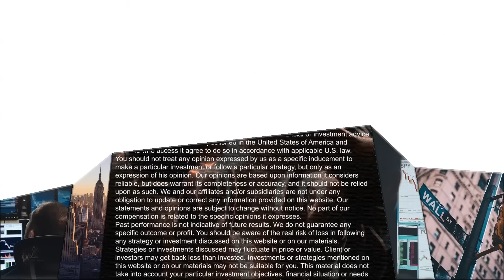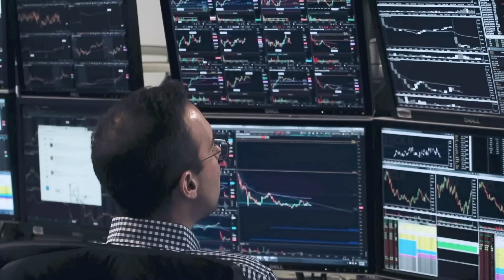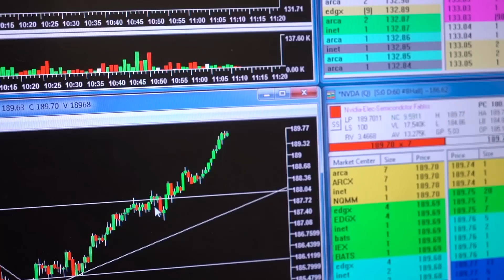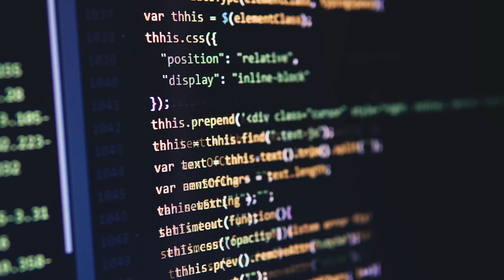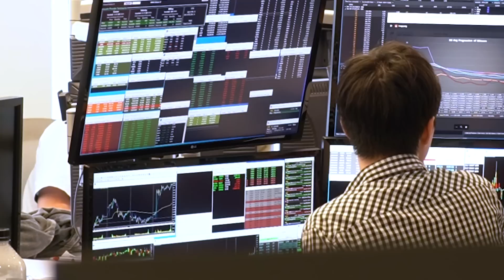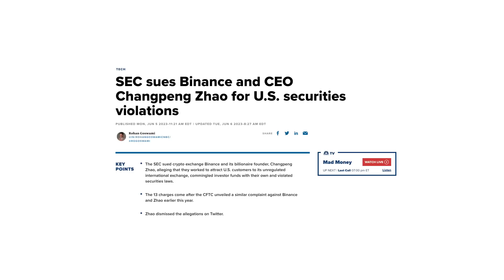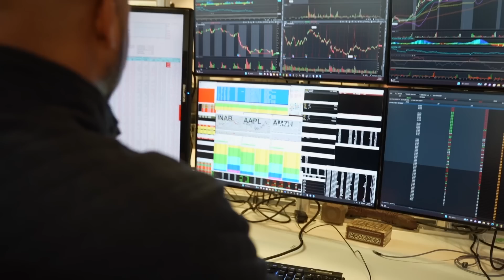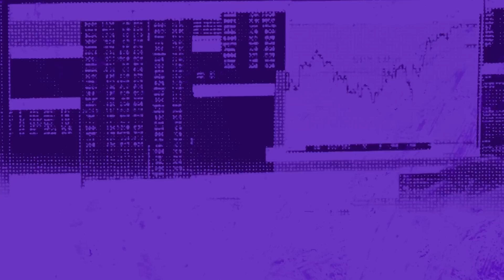Trading Profitably: Prioritizing 'We' and 'Us' over 'I' and 'Me'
Learn the top 3 trade setups we are using on the desk